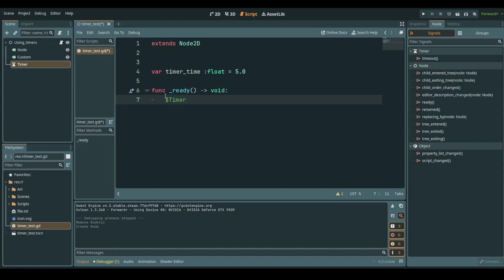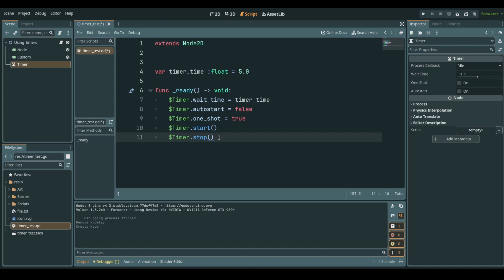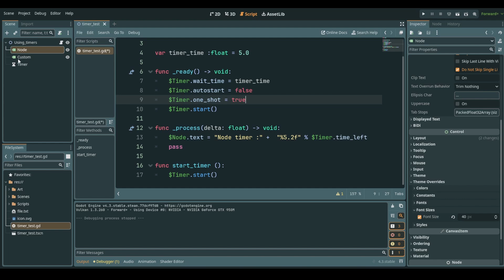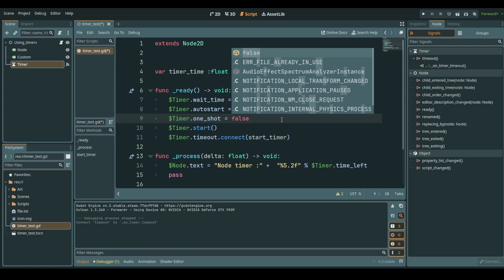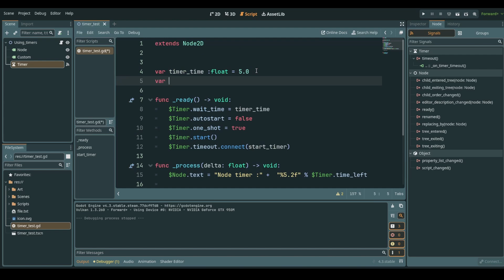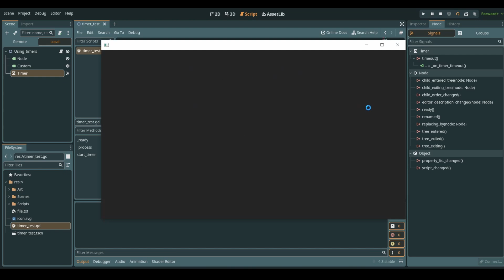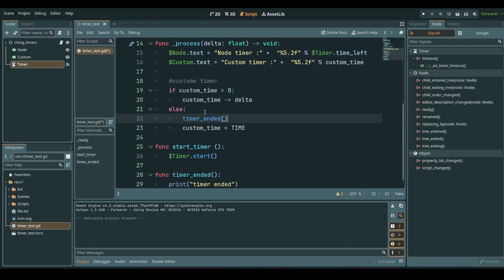Understanding Timer Nodes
Explaining how to use timers in Godot and Redot. Timers are one of the most basic components inside of the Godot and Redot game engine. I will cover the basics for you.